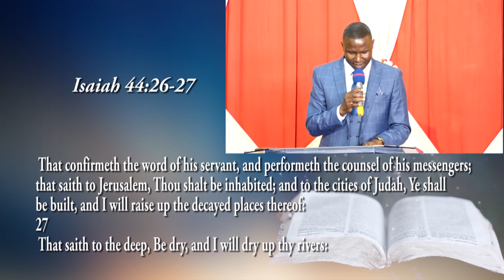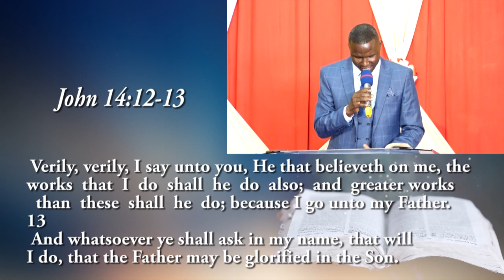BISHOP MUTURI - THE WORD OF GOD IS LIGHT (OFFICIAL VIDEO)